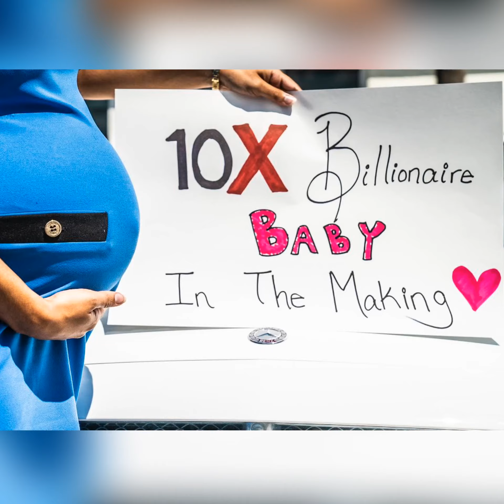Happy 1st Mother’s Day From Daughter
This video is dedicated from Skye to her Mommy Verdell Coleman
Since she is unable to verbally communicate her love she asked me in baby talk to make this video for her mother... love you Mama Bear

Artist: Ciara